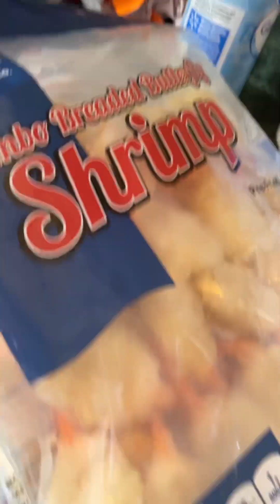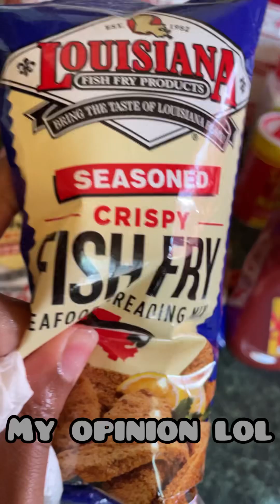Phoenix 6th/MawMaw Bday Celebration *don’t own rights to this music